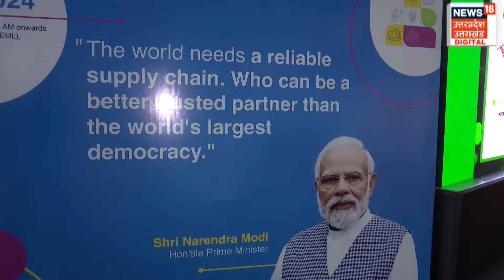Semicon India 2024: इस बार के सेमीकॉन इंडिया में क्या है खास? | PM Modi | Greater Noida | Breaking